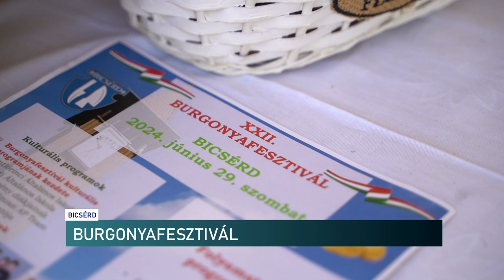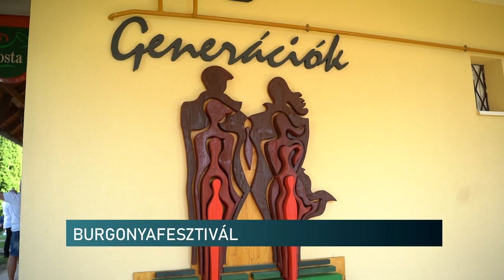Burgonyafesztivál - Bicsérd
A burgonyáról szólt a szombat a baranyai Bicsérden. Már huszonkettedik éve rendezik meg a település fesztiválját, amely a népszerű gumós növény termesztése, fogyasztása köré épül. A szakmai és gasztronómiai programokat kulturális műsorokkal egészítik ki a szervezők.